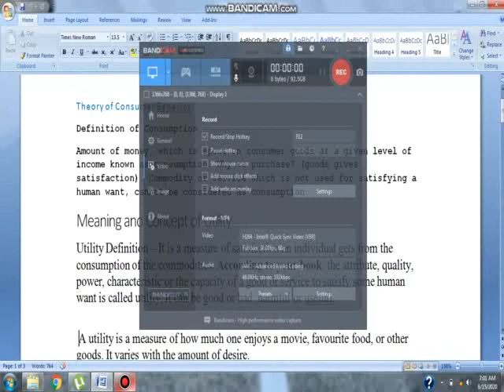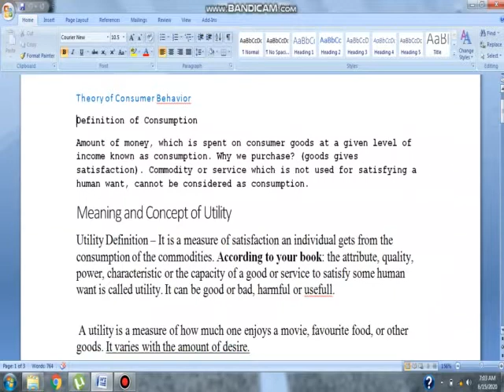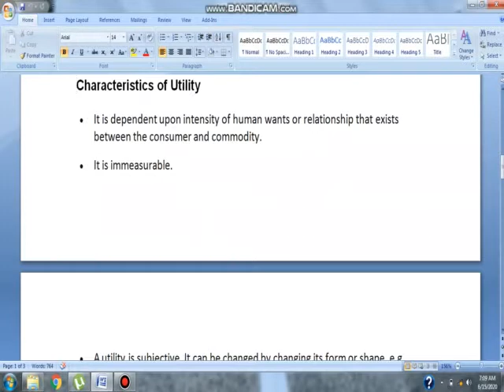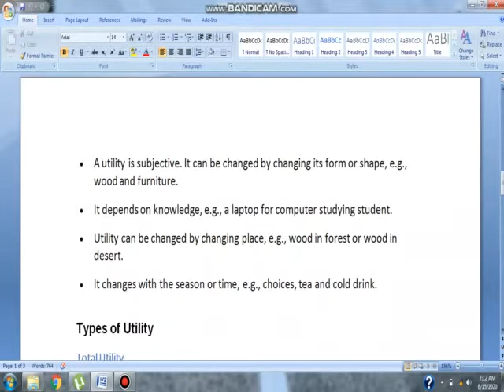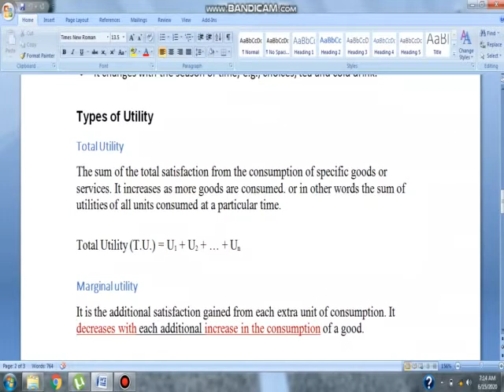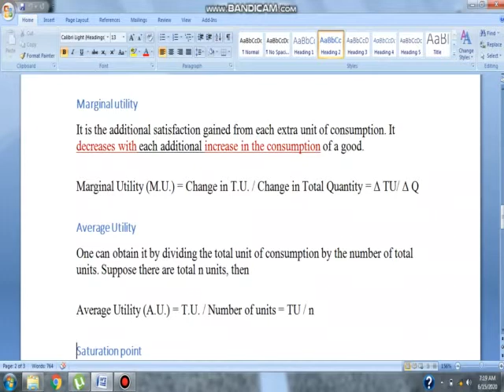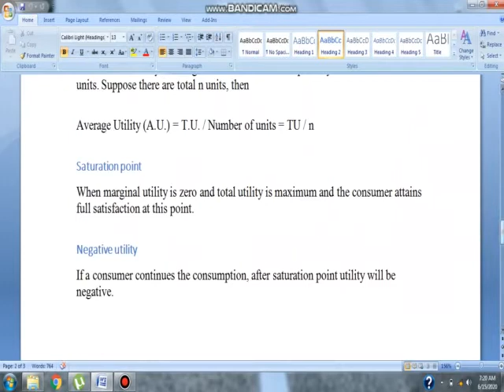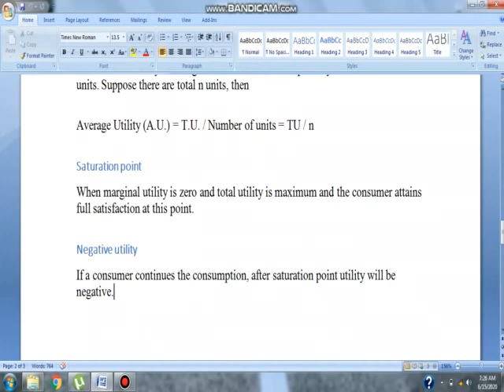Lecture #7 BS-II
Concept of utility